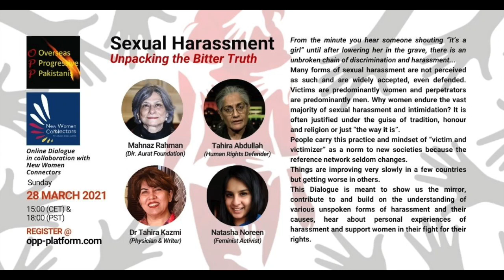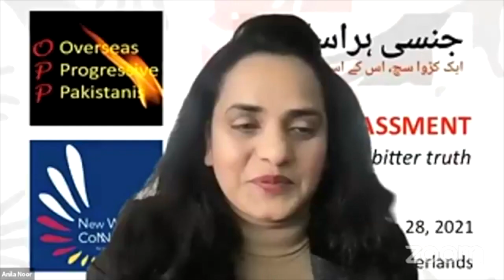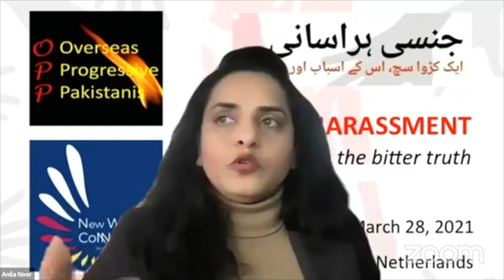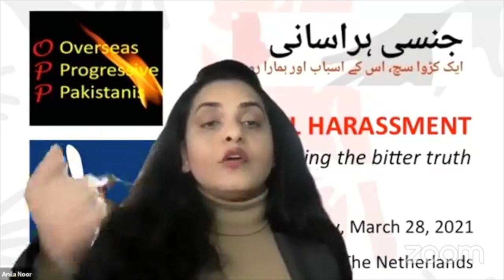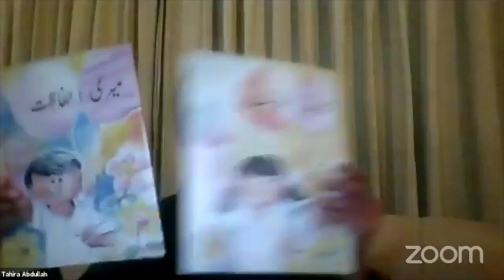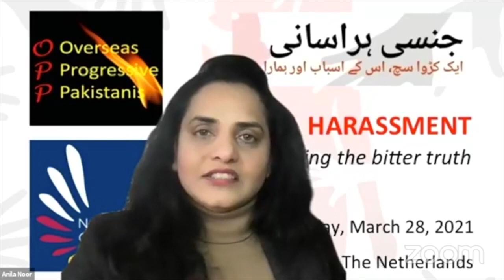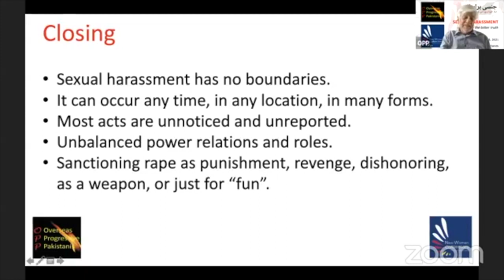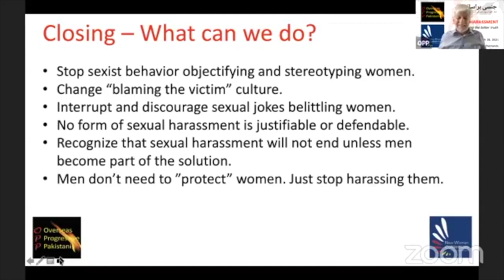Sexual Harassment - Unpacking the Bitter Truth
From the minute you hear someone shouting “it’s a girl” until after lowering her in the grave, there is an unbroken chain of discrimination and harassment...
“Sexual harassment is any form of unwelcome sexual behaviour – verbal, nonverbal, physical or visual - that is offensive, humiliating or intimidating”.
Almost everyone will agree with the above definition of sexual harassment. However, many forms of sexual harassment are not perceived as such and are widely accepted, even defended. Victims are predominantly women and perpetrators are predominantly men. Why women endure the vast majority of sexual harassment and intimidation?
It is in fact manifestation of the male self-perception, self-entitlement, power relations and the roles attributed to men and women. They are deeply embedded in patriarchal societies. Harassment takes place everywhere: homes, education, workplace, family, sports, hospitals, marriages, transport, everywhere. It is often justified under the guise of tradition, honour and religion or just “the way it is”.

“Blame the victim” practices, discourages women to speak about it. The victim is seen as a dishonoured person. “Rape culture” has now become an often used phrase in Pakistan. Wearing jeans, driving cars, bare arms and ankles, taking part in sports etc. are perceived to be “provocative” for men and reason of natural disasters. Female social workers are killed, women demanding their rights are threatened in public and demonized in the media, young girls are forced married, rape is given as punishment by “panchayat” and rape is used as a weapon in wars.
People carry this practice and mindset of “victim and victimizer” as a norm to new societies because the reference network seldom changes.
Things are improving very slowly in a few countries but getting worse in others.
This online dialogue was meant to show us the mirror, contribute to and build on the understanding of various unspoken forms of harassment and their causes, hear about personal experiences of harassment and support women in their fight for their rights.

Our Panellists:

1. Mahnaz Rahman
She is a feminist and activist whose work for women's rights spans decades. She has written extensively on women issues and other sociopolitical issues as a working journalist from 1973 to 1993. She got the “Friendship Award” from the prime minister of the People’s Republic of China in 1991 for promoting Pak-China ties through her writings. Since 1993, she has been working as a development practitioner and her areas of expertise are training and advocacy for women rights, human rights and peacebuilding. In 2009, as a team lead of the women lobby team, she visited Brussels and Hague to lobby for minority and women’s issues and had meetings with high officials of the European Union.

2. Tahira Abdullah
She is a human rights defender, social scientist and economic development researcher and practitioner. Ms Abdullah works voluntarily for numerous trusts, civil society organizations, non-profits, policy groups, and academic bodies. She is a strong supporter of extremism-free education and easy access for women from rural areas. As a strong supporter of women's rights, she always raises her voice against all kinds of gender violence.

3. Dr Tahira Kazmi
Medical doctor, columnist, author and social activist, Dr Kazmi graduated from Fatima Jinnah Medical College Lahore and received a gold medal as an all-rounder student from Prime Minister  Benazir Bhutto. Specialized as Obstetrics and Gynaecologist and served in different areas of Pakistan for 18 years. She super-specialized in education from Maastricht University, The Netherlands.  At present working as a senior consultant Gynaecologist in the ministry of health,  Oman. She started writing after a long gap, on social issues, gender discrimination and health. She has published one book "Kanwal Phool aur Titlioun kay Pankh" and another is under compilation.

4. Natasha Noreen
Natasha, a 26 year old feminist and activist advocating for migrant and women’s rights in Italy and Pakistan. She is a member of the European Network of Migrant Women (ENOMW) and Radical Girlsss to promote the rights of women and girls. Ms Natasha volunteers in several local associations that promote the inclusion of economic migrants and asylum seeker migrants in Italian society. She is the founder of Feminism Pakistan, a Facebook community that promotes feminism in Pakistan.